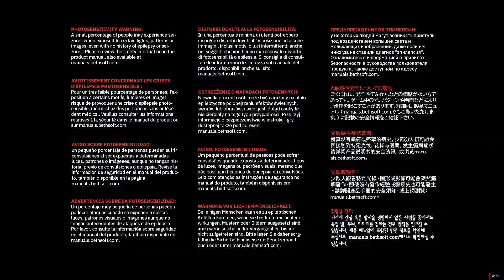Прохождение DOOM Eternal - Ад на земле (без комментариев) 1080p 60 fps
Здравствуйте, с вами MartyGrozny !
Видео записано в софте от АМД, так что возможны некоторые фризы. За это я извиняюсь. Да, на этот раз я поменял приложение для записи данного видеоролика.
Мой логин в Steam - MartyGrozny
Мой тег в Xbox Live - VolvkneSS
Мой тег в Epic Games - VolvkneSS

Видео записано в 1920x1080p 60fps

Комплектующие моего ПК: (инфа может быть не точной)

Процессор: Intel Core I3 9100F
Видеокарта: AMD Radeon RX570 8gb
Материнская плата: Gigabyte H310M S2
Оперативка: Одна планка 8GB от Crusial
SSD: Kingston 120gb
HDD: WD BLUE 1T
Блок питания: Thermaltake tr2 500w

Моя гарнитура:
Kotion Each G2000

Клавиатура:
A4TECH Bloddy B810R

Мышь:
Bloody V8

Программа для записи:
AMD Software

Оптимизация видео
Это прохождение Doom Eternal .
Doom Eternal - это игра
2020 года (Дум 5) от компании Bethesda, которая является прямым наследником Doom 2016 (Дум 4) года.
Это прохождение Doom Eternal без комментариев .
Видео записано 1080p 60fps . Doom Eternal без комментариев .
Прохождение Дум .
MartyGrozny Дум Итёрнал